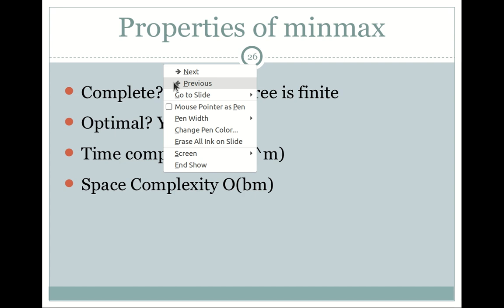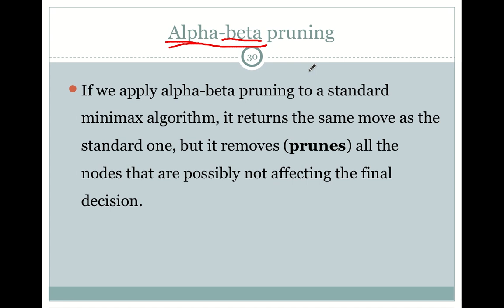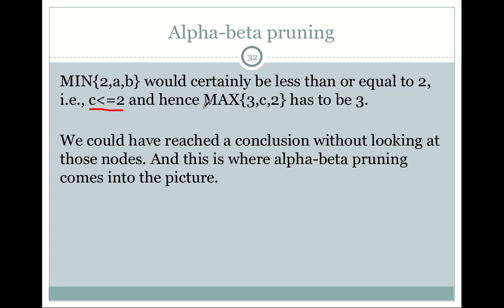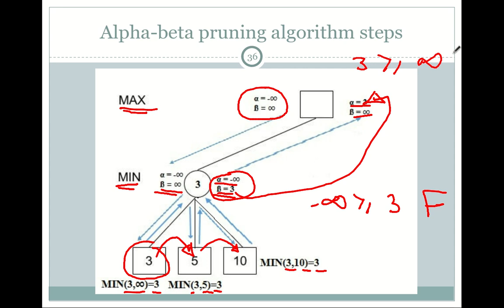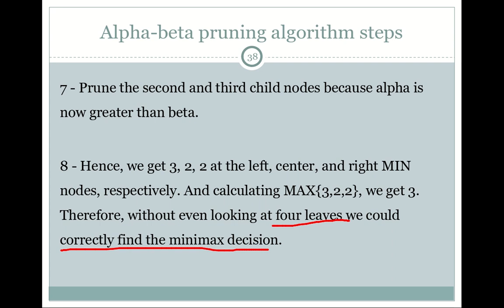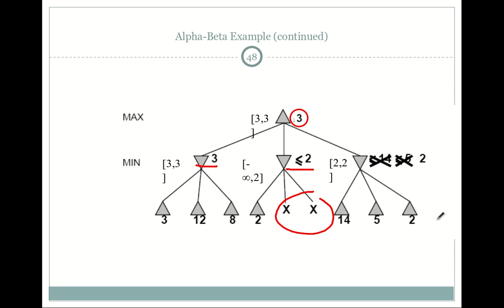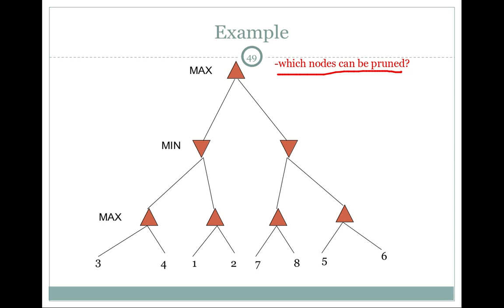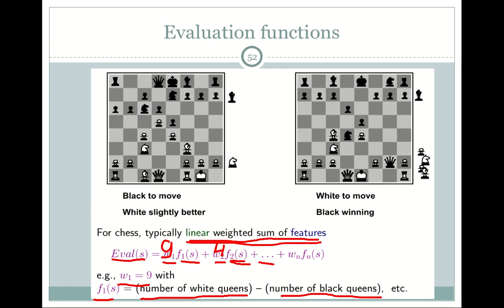14 الذكاء الاصطناعي adversarial search - minmax algorithm with alpha & beta pruning